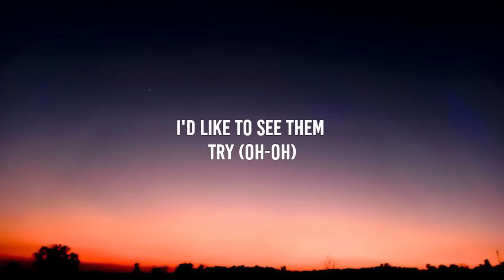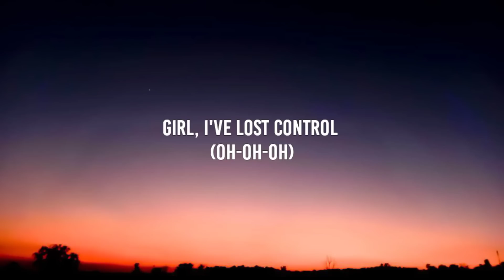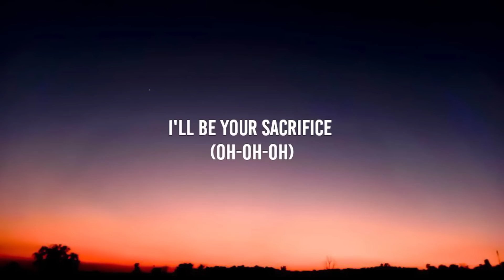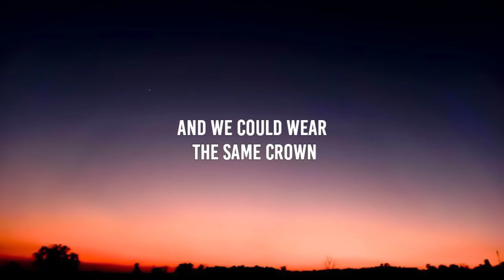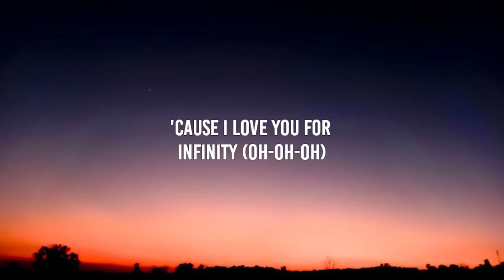Jaymes Young - Infinity (Lyrics)